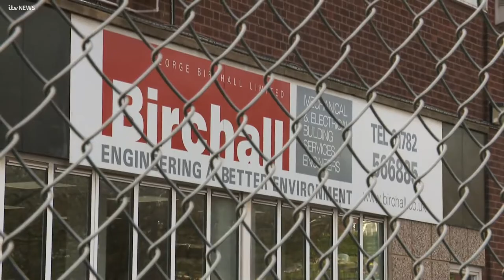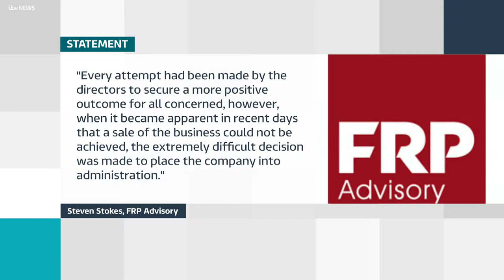Hundreds of workers lose their jobs at building maintenance contractor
Hundreds of workers have lost their jobs following the collapse of a long-standing North Staffordshire building maintenance contractor.

George Birchall Service in Chesterton near Newcastle-under-Lyme has appointed administrators due to 'severe cashflow pressures'.

Up to 400 employees were sent home without pay last Friday after being told about the redundancies.